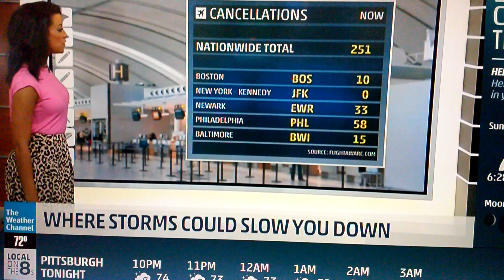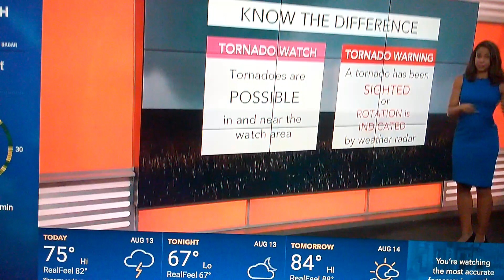Brackett or Boyer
liana brackett